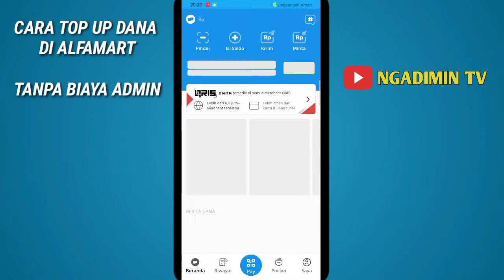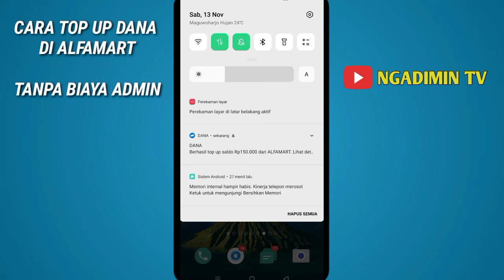CARA TOP UP DANA TANPA BIAYA ADMIN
Cara top up dana di alfamart